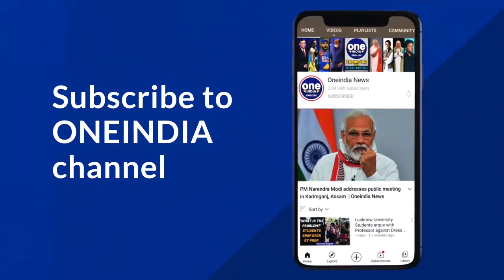Venkaiah Naidu on online education & the need of better technology for its viability | Oneindia News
Yesterday, Vice President of India M Venkaiah Naidu insisted that there is a need to explore the best hybrid model that combines the best practices of online learning as well as classroom teaching.